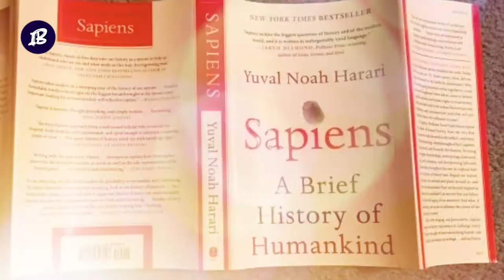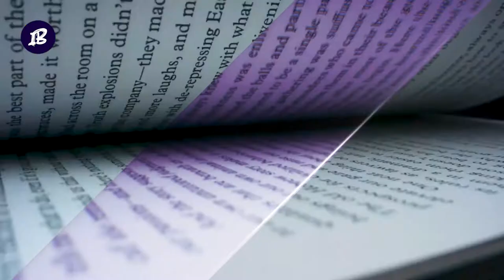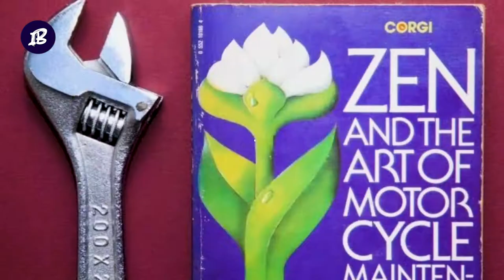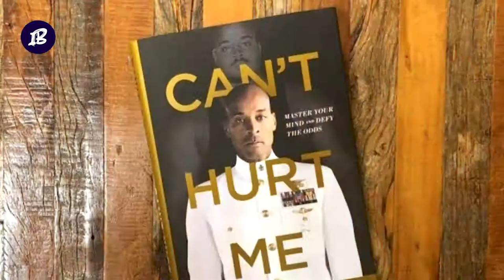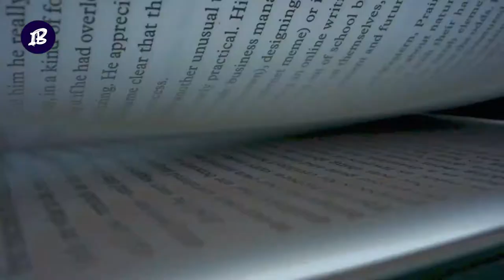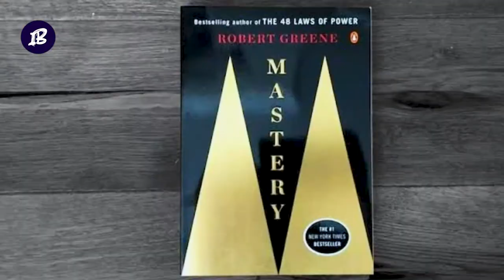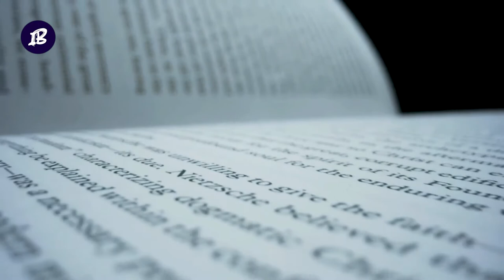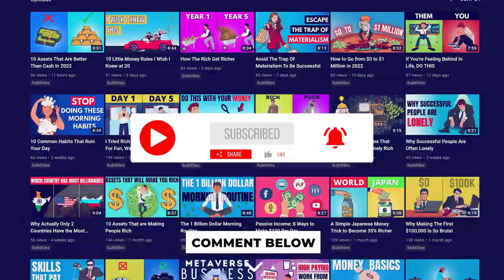10 Books To Read To Change Your Life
Have you been bitten by the reading bug but do not know what book to start devouring? Yes?

Then sit in for this video to discover the ten literary pieces that will surely change your perspective of life. In fact, you will need time to recover after reading the books we will be recommending.

📌00:00 10 Books to Read to Change your Life📌

00:35 1- Sapiens: A Brief History of Humankind by Yuval Noah Harari:

Harari tells the story of our planet's evolution, homo sapiens, and what we have done to the earth in this literary masterpiece. The book goes high up the history ladder, revealing our connection to chimpanzees, how our brains and bodies developed, and the power of tales in unifying sapiens.

01:35 2- The Adventures of Tom Sawyer by Mark Twain:

If you never got the chance to read this one growing up, you need to get a copy. Come to think of it; you can re-read it altogether because it is phenomenal. A classic children's book, The Adventures of Tom Sawyer, tells the story of the titular Tom Sawyer and his BFF Huckleberry Finn as they grow up as clever orphans in Missouri near the Mississippi River.

02:20 3- Zen and the Art of Motorcycle Maintenance by Robert M. Pirsig:

Pirsig's book is a definitive account of philosophy, psychology, and travel.
Specifically, the book explores the author's bike ride with his son across the US with sprinkles of ideas regarding the essence of life and its significance. As for the philosophical angle, the book explores why we tend to run away from hard truths, among other everyday ideas.

03:03 4- Flow: The Psychology of Optimal Experience, by Mihaly Csikszentmihalyi:

No, that's not it. In this phenomenal book, Mihaly Csikszentmihalyi, a world-renowned psychologist, proves that optimal experience is actually the moment in your life when you are giving your very best in pursuit of meaningful self-directed objectives.

03:36 5- Can't Hurt Me by David Goggins:

Now, the author of this book has quite a story. You'd think that being a brave survivor of childhood abuse and poverty is all the man has been through until you hear of the upheavals that he's been battling through most of his life. Luckily, being one not to give up, Goggins endured every terrible thing life could throw at him, ultimately becoming a member of the US Army.

04:16 6- The Little Prince by Antoine de Saint-Exupéry:

Initially published in French as Le Petit Prince, this book is an absolute marvel. It was first written as a kids' book before becoming one of the most instrumental, philosophical, and renowned life-defining literary pieces. Just to get into the details, this book recounts Anotine's real experiences.

05:20 7- Time Machine by H.G. Wells:

In this classic novel, noticeably ahead of its time, the narrator designs a time machine and springs forward many years ahead. He then gives a commentary on what he has witnessed in the distant future, specifically the fact that human beings were no longer advancing in anything because they had nothing to challenge them anymore.

05:56 8- Mastery by Robert Greene:

This book teaches you to consider the long run of whatever you want to be great at and how to pursue a higher form of success in it, achieving what he calls the level of mastery.

06:28 9- The Boyhood Days by Rabindranath Tagore:

Tagore tells of his journey through this Indian City, famous for its theatre and films, his loneliness in his family's home, living around his brother's wives, and how strange he found the men-driven caravans for women.

07:04 10- Think and Grow Rich by Napoleon Hill:

This is just one of those books which many people swear upon. Yes, it's great like that because it has changed many people's lives, and it can change yours too. First published back in 1937 and based on the research of over 40 millionaires, this incredible work has stood the test of time and is relevant to date.

Follow   @insightbooth